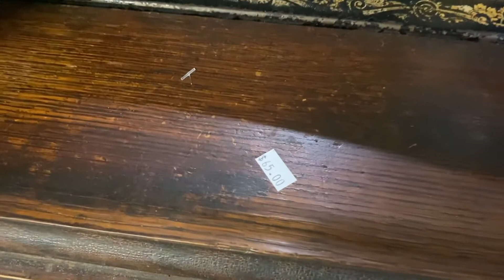Antique SHOP WITH ME | FRENCH FARMHOUSE DECOR | THRIFT STORE SHOPPING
Hi Farmhouse Family!!

I hope you enjoy todays short video!!!  I scored this amazing vanity for such a steal!!  Going thrift shopping and shopping for antiques is one of my favorite things to do!! I have a goal to slowly bring in more antiques into our home and I hope you enjoy the process.